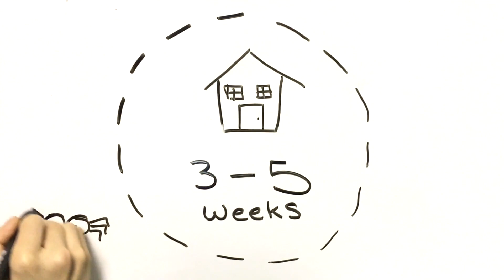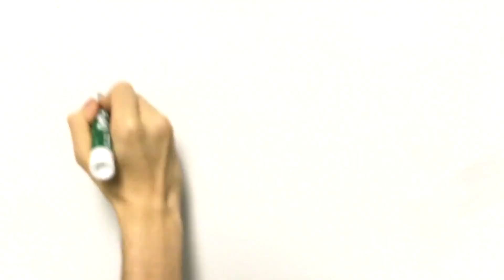Lawn Doctor Mosquito Control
Welcome to Lawn Doctor of Greater Columbus! In this video, we provide effective mosquito control tips to help you enjoy your outdoor spaces without the nuisance and health risks posed by mosquitoes. Our expert team offers proven strategies to reduce mosquito populations and protect your family.

Key Topics Covered:
Understanding Mosquito Behavior: Learn about mosquito breeding habits and common areas where they thrive.
Effective Control Methods: Discover the best practices for mosquito control, including treatments and preventive measures.
DIY and Professional Solutions: Get tips on do-it-yourself methods and understand when to call in professional services for comprehensive mosquito management.

𝐋𝐚𝐰𝐧 𝐃𝐨𝐜𝐭𝐨𝐫 𝐨𝐟 𝐆𝐫𝐞𝐚𝐭𝐞𝐫 𝐂𝐨𝐥𝐮𝐦𝐛𝐮𝐬
1005 Old Henderson Road, COLUMBUS, OH 43220